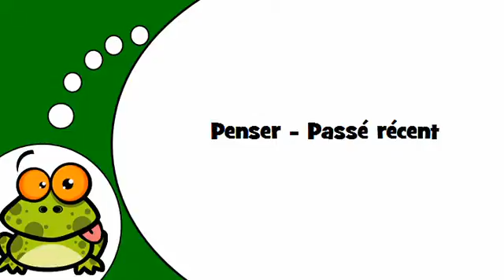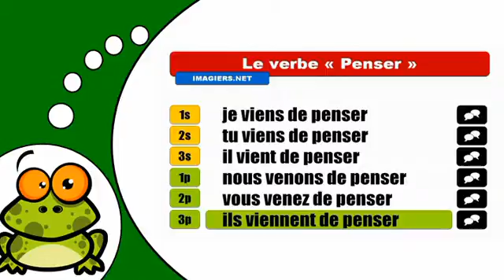How to conjugate Penser # Passé récent